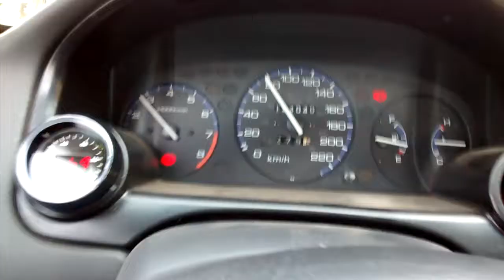CPLs d16y8 turbo fullbuild firstrun